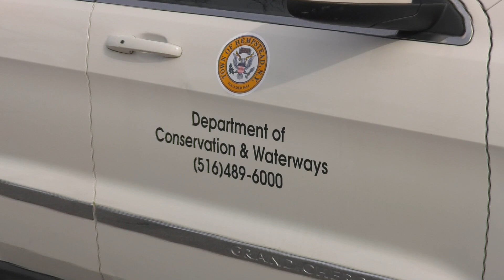Supervisor Clavin Eliminates Take-Home Car Perk